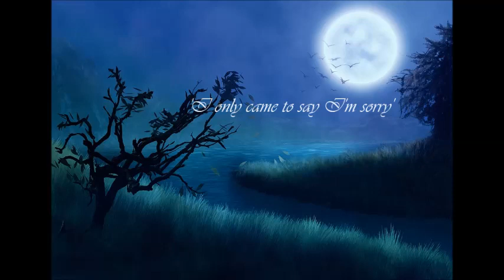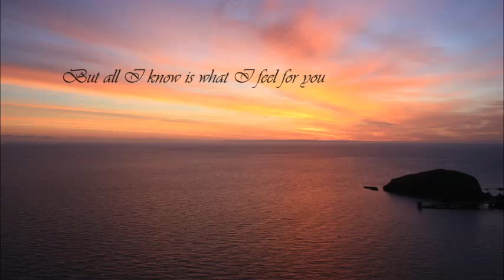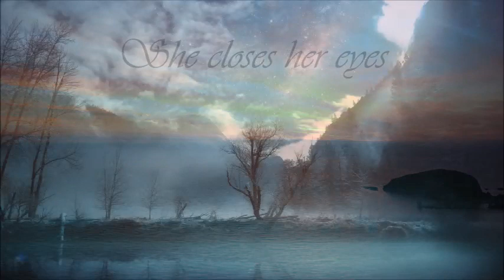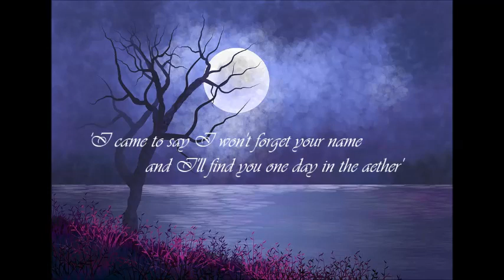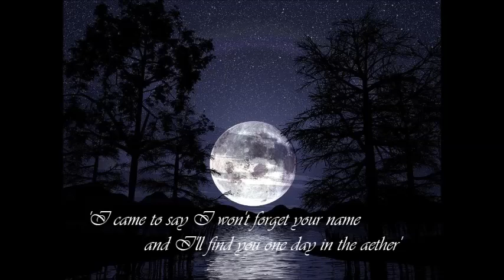:LOR3L3I: - RENN (Lyrics)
:LOR3L3I: is a solo dark electronic project of Heike Langhans.